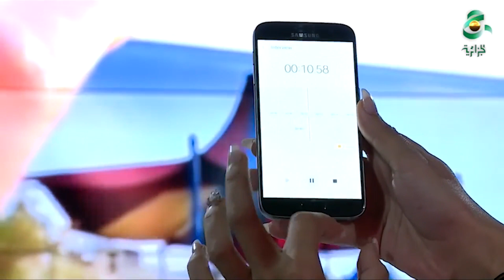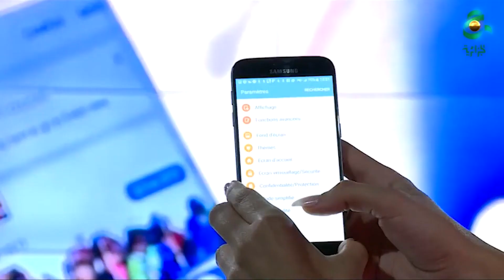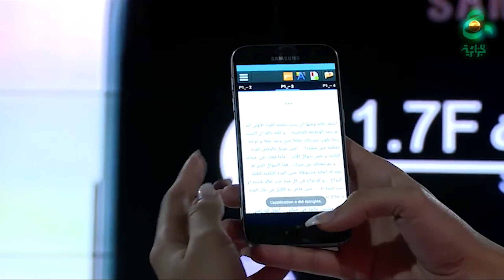Mobi Tech_Cut78